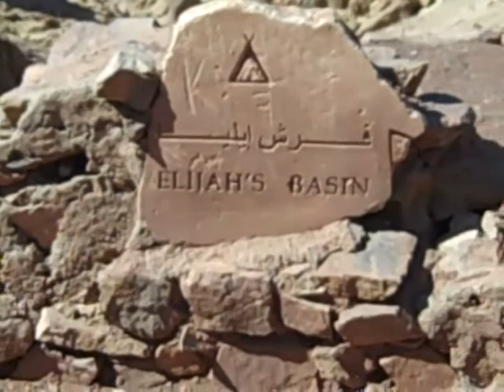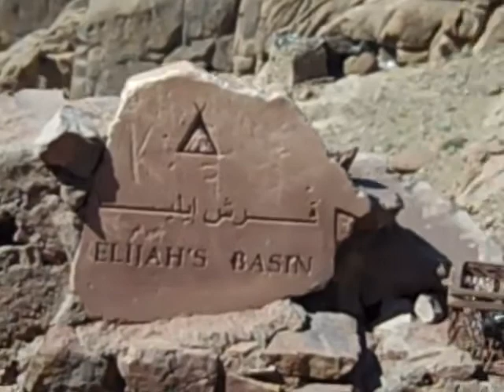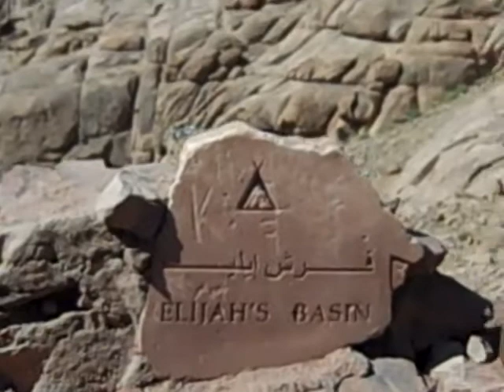Mt. Sinai: Elijah's Basin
Images captured along the climb to the peak of Mt. Sinai